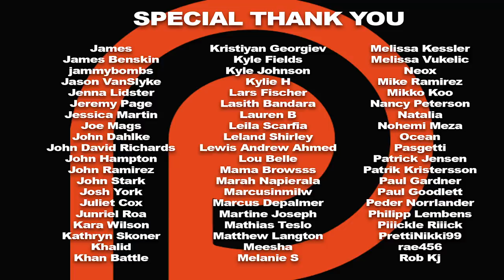Game of Thrones: Conquest UNBOXING & REACTION!!!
Here's an unboxing and reaction to the new Game of Thrones: Conquest preview kit.